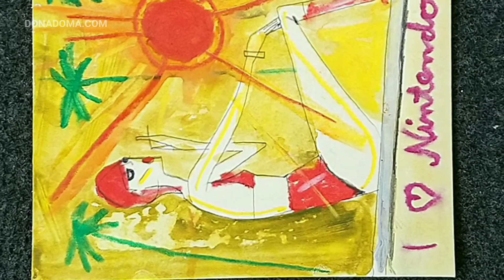Roland Fantom | donadoma | erika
erika starts to sing at 13.15 minute 🙉